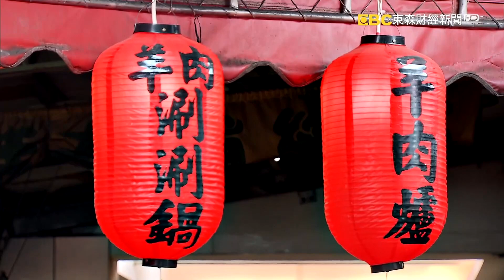電玩大亨北上創業 父愛藥膳羊肉爐 第299集《進擊的台灣》part1｜巫嘉芬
今天要帶您去吃有父愛的羊肉爐，老闆賓哥原本是電玩大亨，會變成拿鍋鏟是因為孩子有一天突然問他，學校聯絡簿要寫父母的職業，我要寫什麼呢? 他才驚覺要讓孩子在學校抬得起頭，於是他離開家鄉，北上創業， 研發出獨門的蒜頭藥膳羊肉爐，搭配當天現宰的新鮮羊肉，完全沒有羊騷味，充滿父愛的羊肉爐也終於打響知名度。

店家資訊:
瑞豐溫體羊肉 龍安店
地址：242新北市新莊區龍安路438號